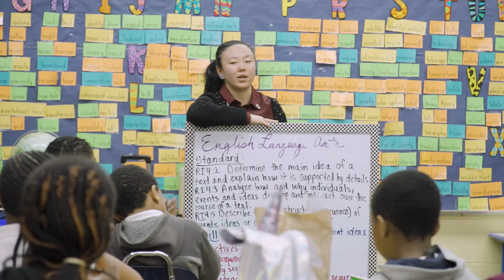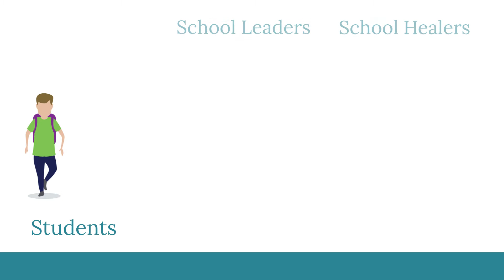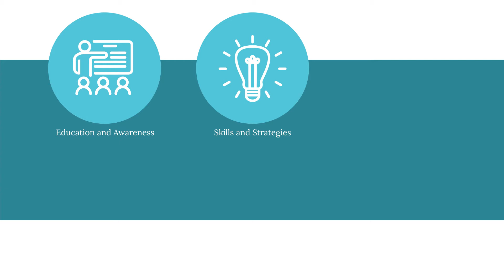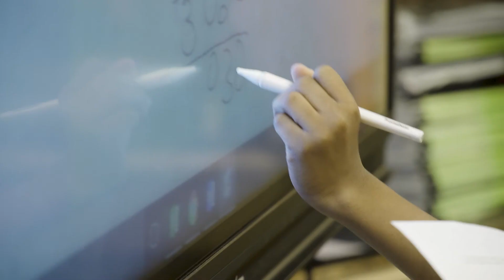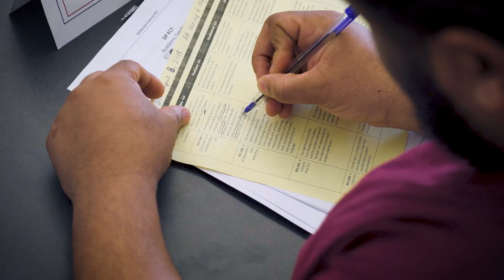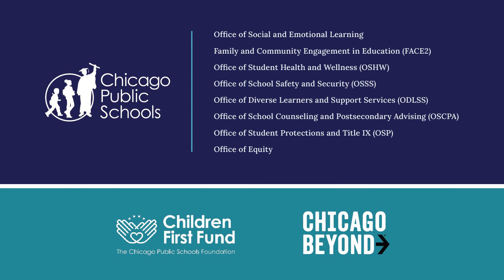Becoming a Healing-Centered District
Introducing our Healing-Centered Framework:  a vision for a trauma-engaged, culturally-responsive district.